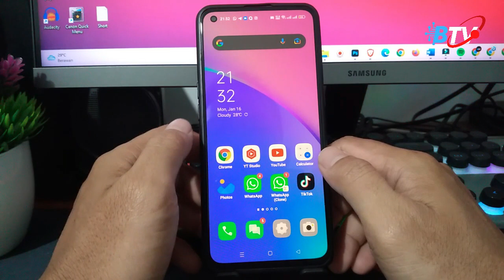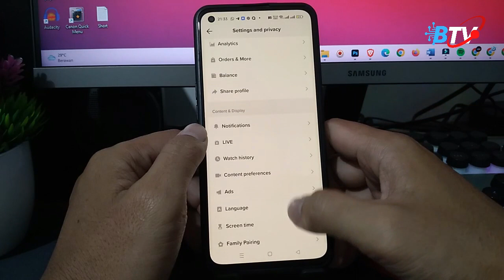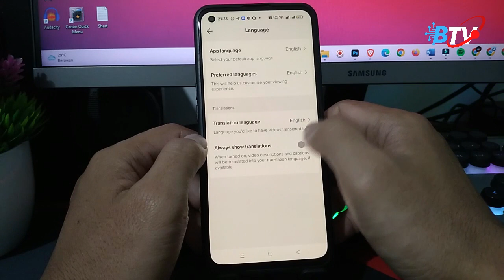Cara Mengganti Bahasa Tiktok Dari Bahasa Indonesia Ke Bahasa Inggris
Pada video ini, kami akan memberikan tutorial cara mengganti bahasa TikTok dari bahasa Indonesia ke bahasa Inggris. Langkah-langkahnya akan dijelaskan dengan jelas dan mudah dipahami.

Setelah menyelesaikan tutorial ini, Anda akan dapat mengganti bahasa aplikasi TikTok dari bahasa Indonesia ke bahasa Inggris dengan mudah dan cepat. Jadi, mari kita mulai!